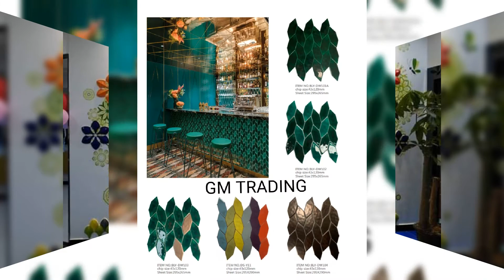GM TRADING -COLOURFUL TILES-GOODSHED STREET-GOOD IMPORTED TILES SHOWROOM IN MADURAI-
TILES SHOWROOM IN MADURAI-
GM TRADING-COLOURFUL TILES -GOODSHED STREET-MADURAI-
IMPORTED TILES SHOWROOM-
TILE-BATH-FURNITURE.